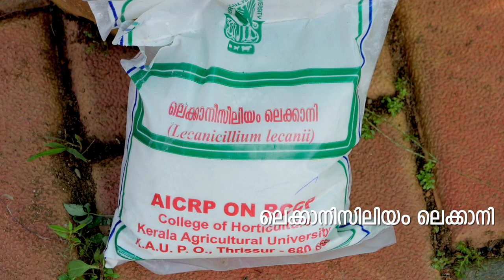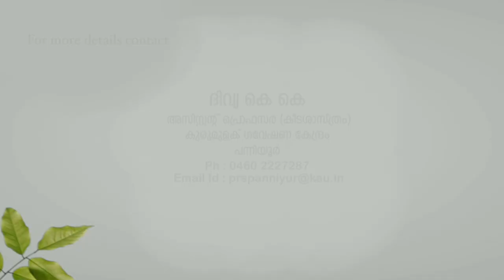കുരുമുളകിലെ വേര് മീലിമൂട്ട നിയന്ത്രണമാർഗങ്ങൾ management of root mealybug in pepper